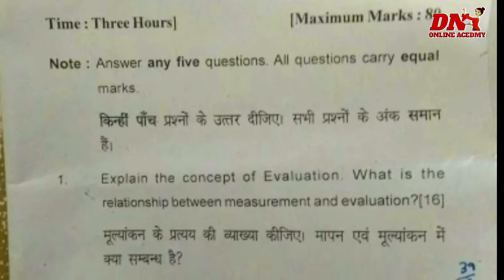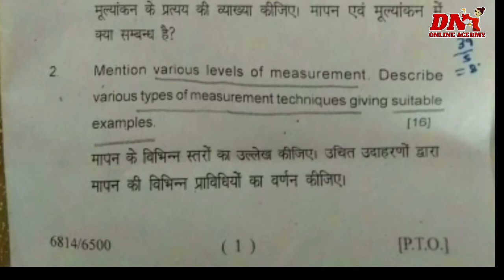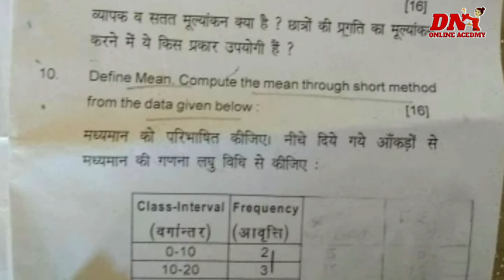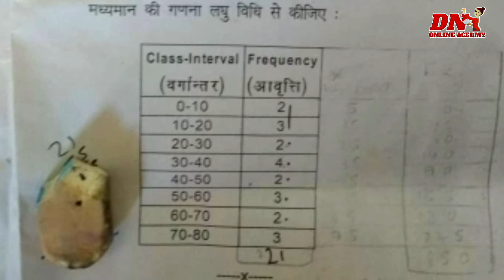B.ed. 3rd sem question papers MEASUREMENT and evaluation in education/मापन मूल्यांकन/paper 1